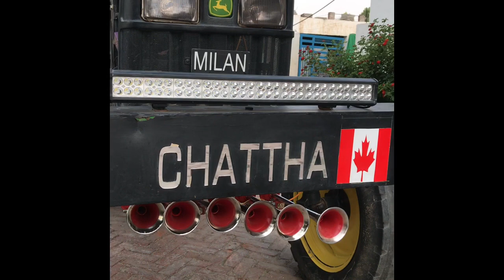How to install pressure horns, Air compressor on john deere tractor